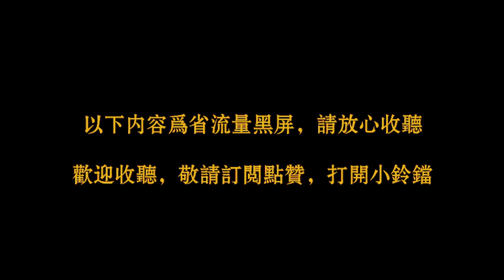【古董局中局】第一部《佛头奇案》第19集，古董探秘小说原著有声书，告诉你一个探宝、寻宝、鉴宝的精彩故事，同时告诉你“鉴宝易，鉴人难”这个真理，有声读物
整部剧由一颗则天明堂玉佛头引发，期间经过各种波折，最终一切悬疑真相大白的故事。

故事的起因是日本想归还曾经在战时由木户有三从中国带回日本的一颗武则天时期的佛头，而这颗佛头是真是假却存在很多疑点，于是由许愿，黄烟烟和药不然三位五脉的后人和当年日本人木户有三的孙女木户加奈展开了调查，一开始四个人互不信任，都有自己的计算，但是慢慢的事情开始浮现真相.